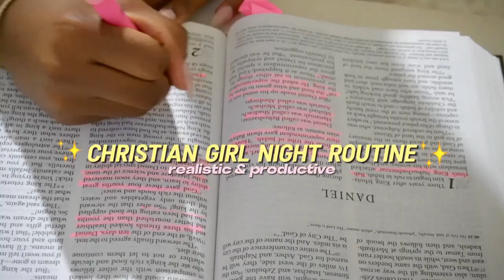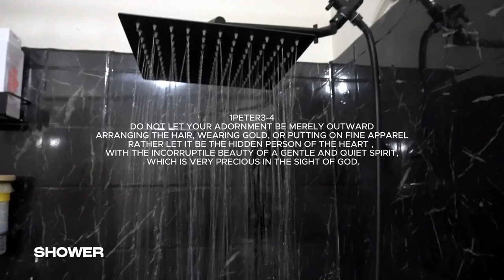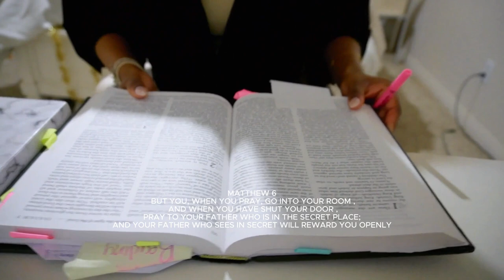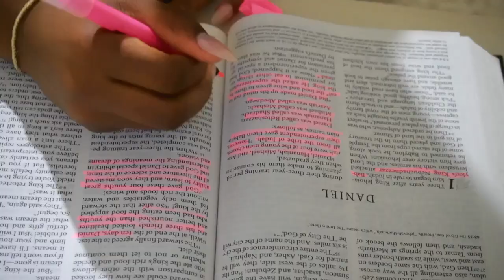“THAT” CHRISTIAN GIRL NIGHT ROUTINE: realistic & productive 🤍🌱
Hey Gurls! 🤍
CHRISTIAN GIRL NIGHT ROUTINE! my productive & realistic christian night routine for 2024.

I hope you enjoyed this video of my night routine with Jesus! I have been making it a priority to start and end my day the same. Prayer in the morning is great, but the evenings as well will increase your personal relationship with Jesus even more! Healthy Habits from skincare, eating healthy meals, bible study, praise music, prayer, working out has all helped me put Jesus First.

Reminder: although this is realistic every night is not always ideal. That's okay, this is the goal!! That's all that matters! Love you girls and I hope this inspired you as well.🤍